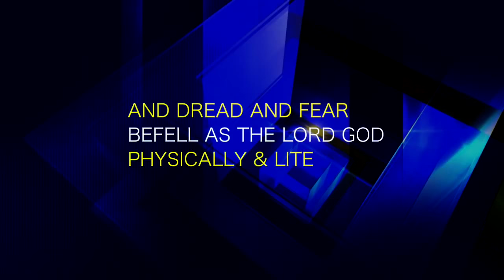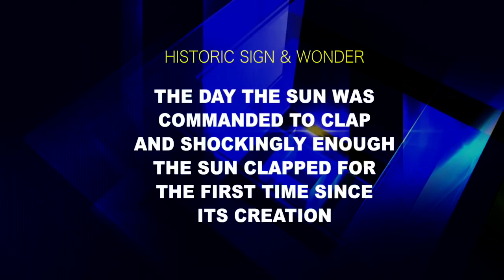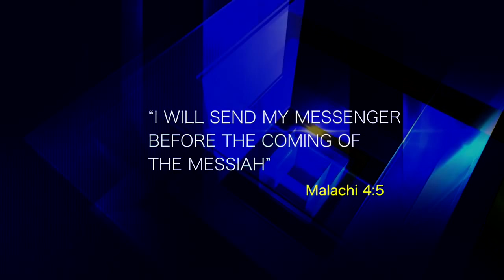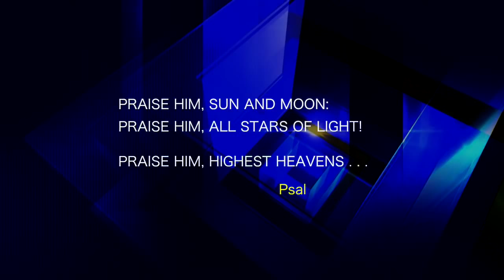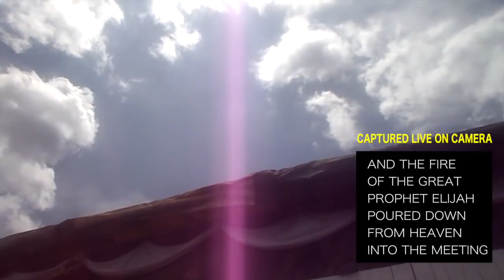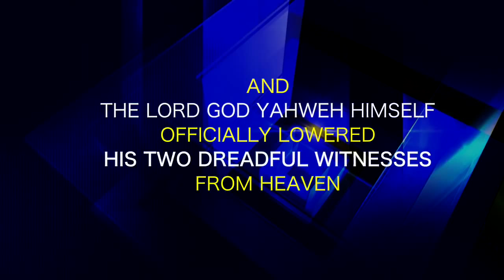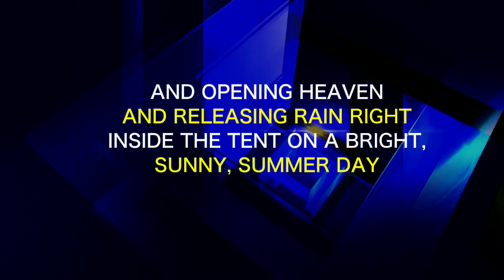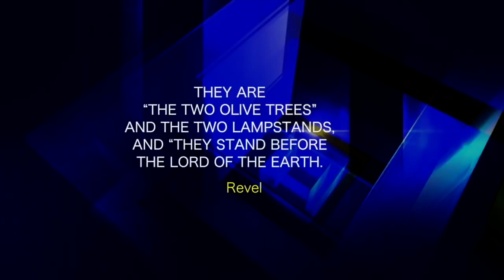THE LORD PUBLICLY REVEALS THE 2 WITNESSES OF REVELATION 11